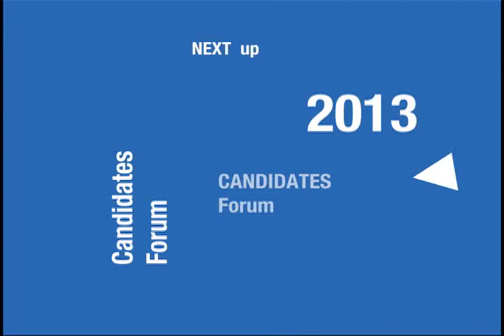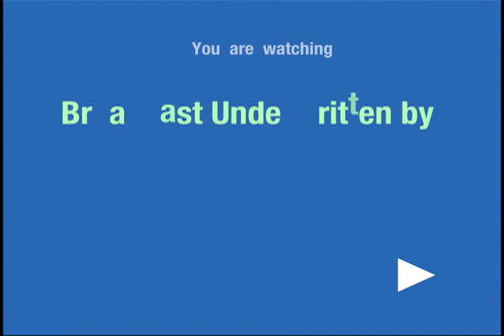Candidates Forum#2 Part2